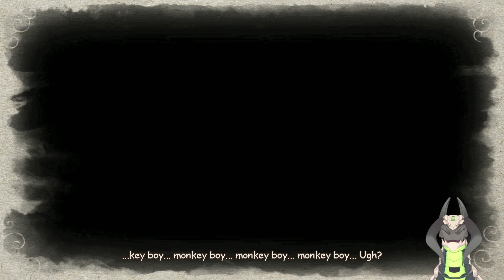A Dangerous Stranger Appears... Hundun! (Monkey King Hero is Back pt 4)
Hundun is free?!
GET THE HECK OUT OF HERE!!